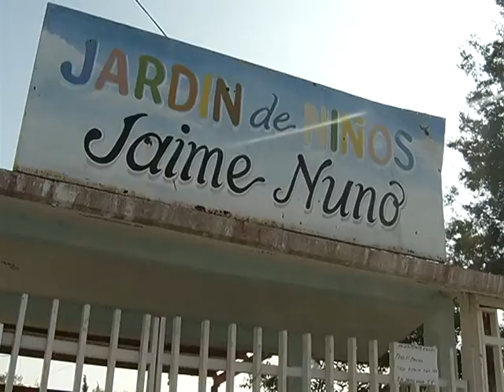Suspenden actividades en Jardín de Niños, por desperfecto en baños.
Debido a que se registró un problema de inundación de aguas negras en los sanitarios del jardín de niños “Jaime Nuno”, de la colonia Conquistadores, se suspendieron las actividades hasta nuevo aviso, reportan las madres de familia, quienes pidieron  el anonimato ante el temor a sufrir represalias por esta denuncia.